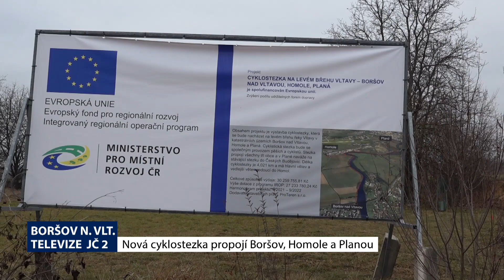Boršov nad Vltavou - Cyklostezka ve výstavbě